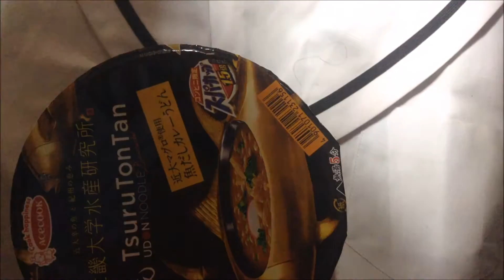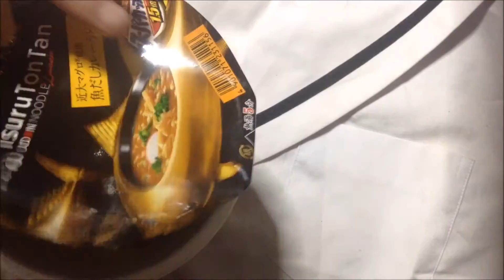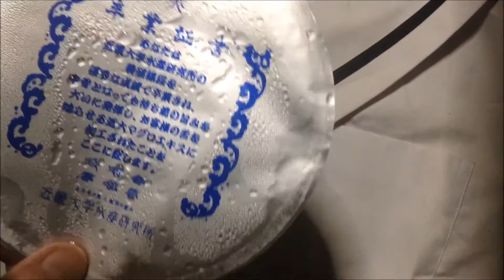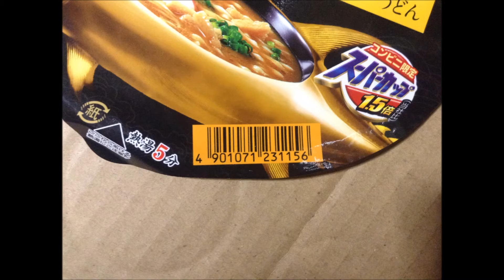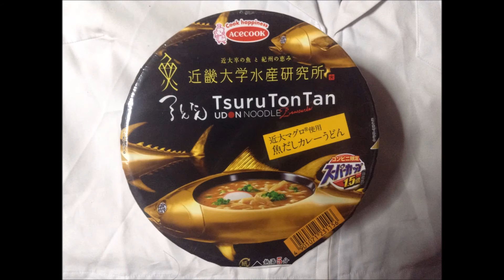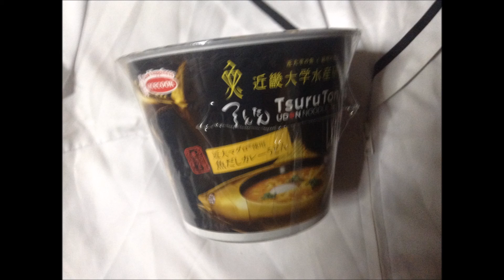近畿大学水産研究所×つるとんたん監修 スーパーカップ1．5倍カップカレーうどん：写真と動画 通販.jp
この動画・画像の詳細情報 ⇒ ⇒ ⇒近畿大学水産研究所×つるとんたん監修 スーパーカップ1．5倍
近畿大学水産研究所つるとんたんturutontanカップカレーうどん

■Profile